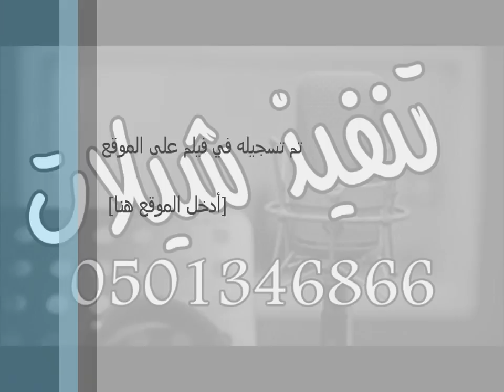شيله مدح في العروسين قابله لتفيذ بلأسماء مجانيه مجانيه بدون حقوق2018 شيلات_2019||زفات_2019 _2019